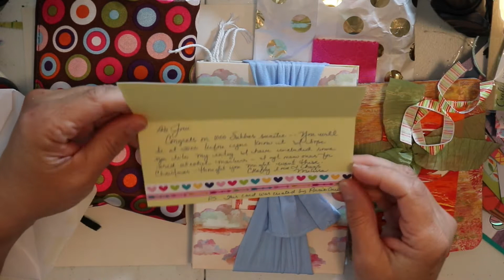Artist Trading Card and Happy Mail from ByMimiWithLove - Thank you Melissa!♥️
Hello friends, thanks for joining me! Today I am sharing a lovely happy mail and a beautiful artist trading card from my friend Melissa with:
If you don't know Melissa, check out her channel. She is an amazing lady!

💕Thank you for being here...I truly appreciate the time that you spend with me.

Code: club5
Save $5 on orders over $40
Valid until January 2023 🐝